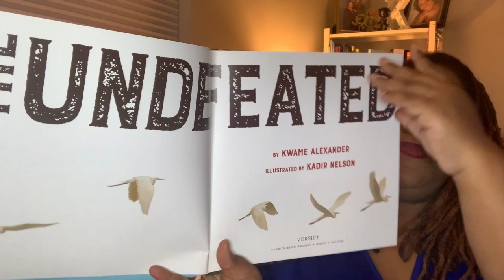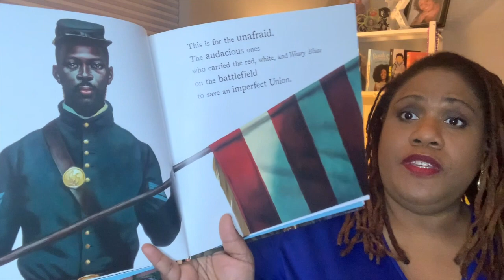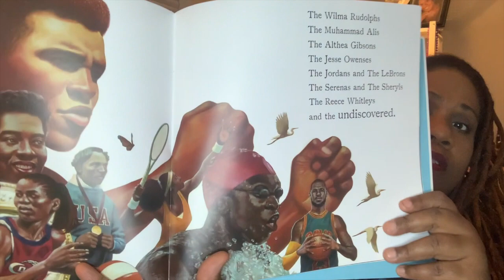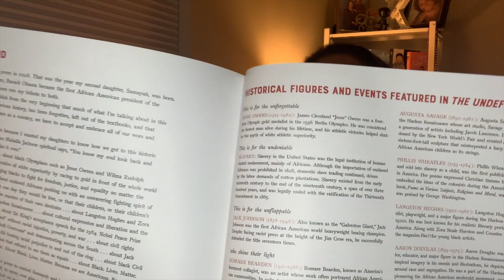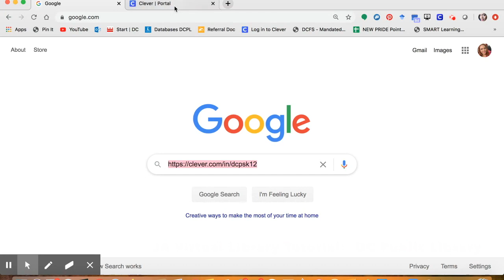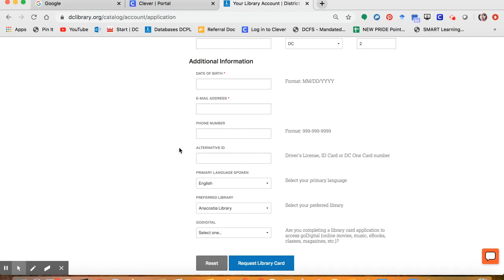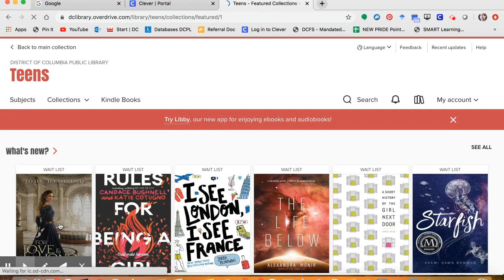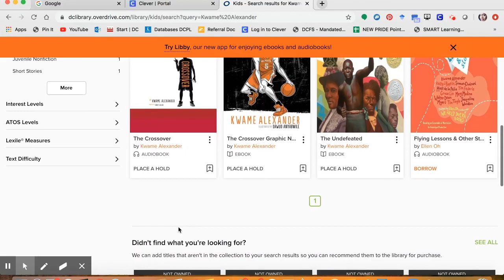Boss Librarian Read Aloud #3 and DC Public Library eBook Catalog Tutorial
‘The Undefeated’ by Kwame Alexander
Illustrated by Kadir Nelson
- A read aloud for my students to use while they are babysitting their younger brothers, sisters and cousins.